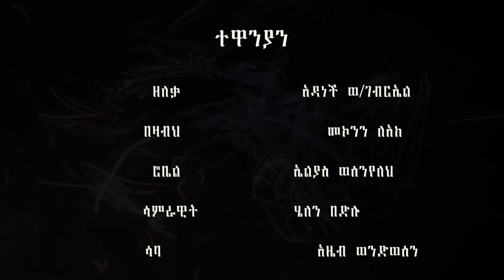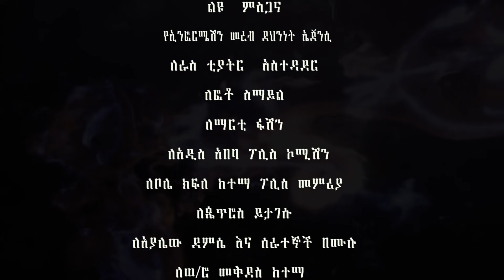Welafen Drama Season 4 Part 32 - Ethiopian Drama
The Latest from Welafen Drama Season 4 Part 32 - Ethiopian Drama